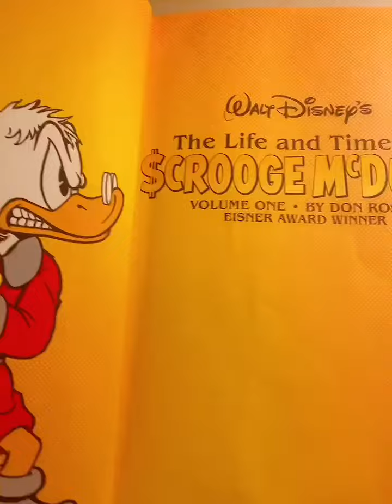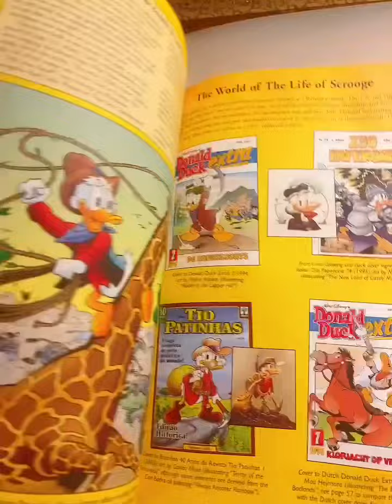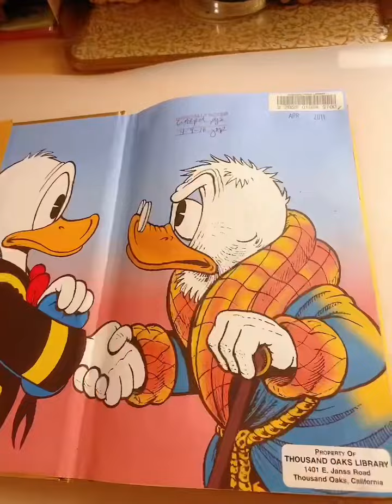The life and times of CROOGE McDUCK